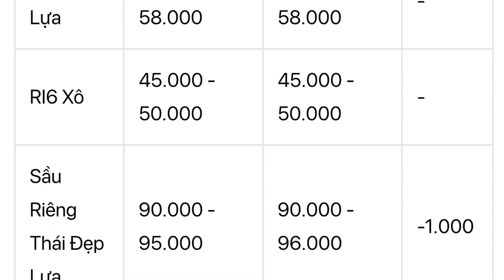giá sầu riêng hôm nay 31.08.2023